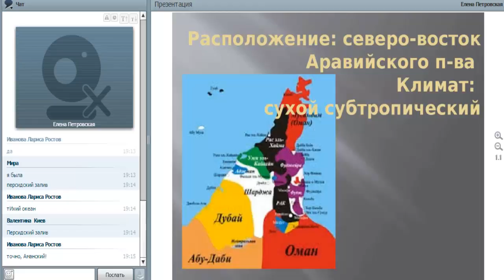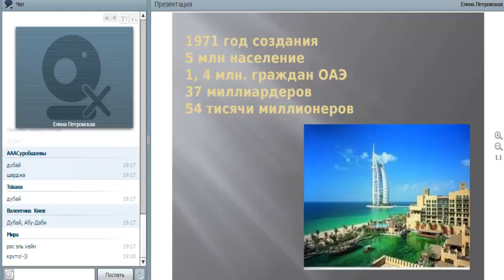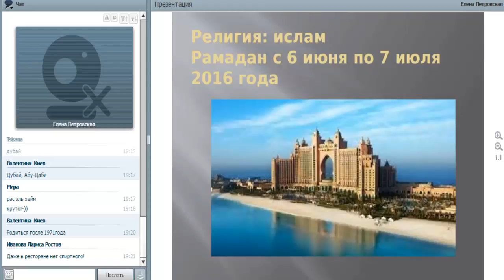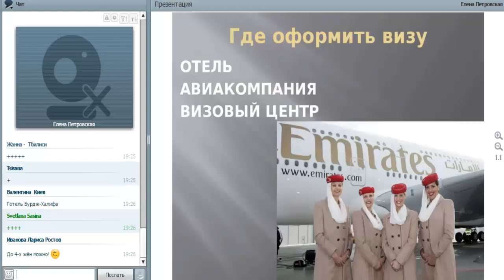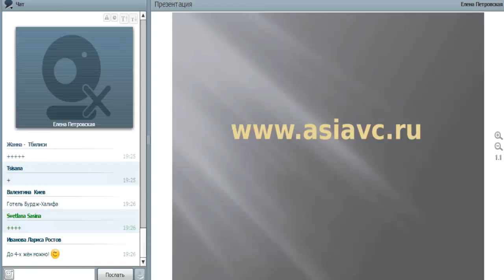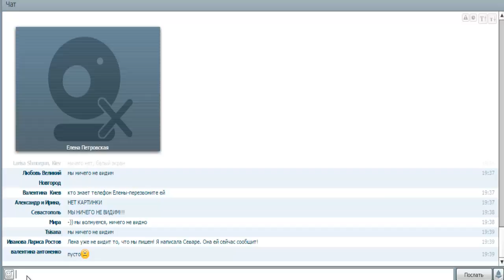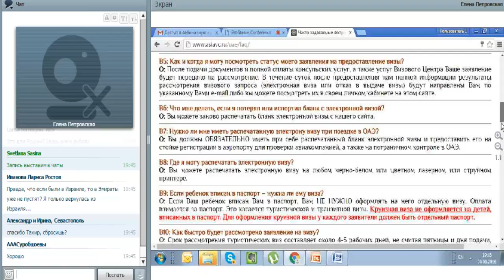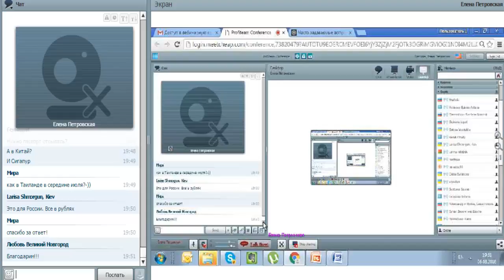КАК ОТКРЫТЬ ВИЗУ в OAЭ?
А ещё я зарегистрирована в клубном сообществе самостоятельных путешественников и это дало мне возможность стать заядлой активной путешественницей и путешествовать не только выгодно, но даже и прибыльно! Готова всем этим с тобой поделиться! По всем вопросам: Skype leokka7